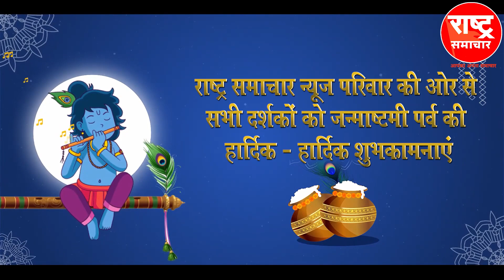राष्ट्र समाचार न्यूज़ परिवार की ओर से सभी दर्शकों को जन्माष्टमी पर्व की हार्दिक हार्दिक शुभकामनाए